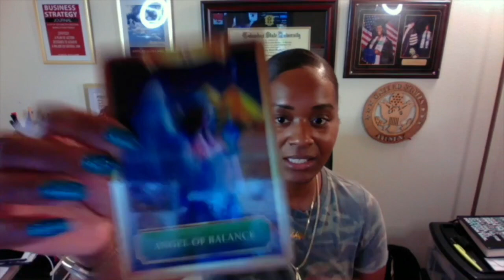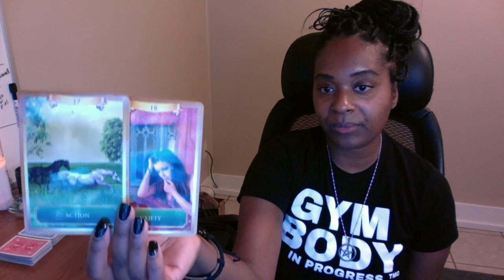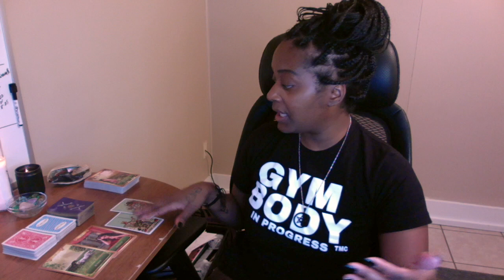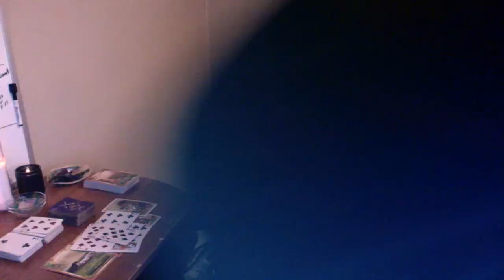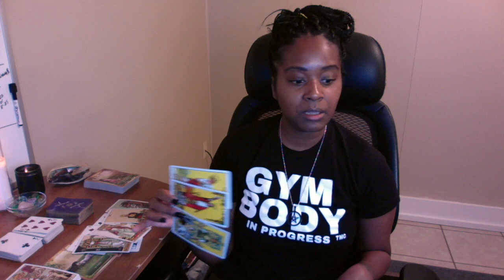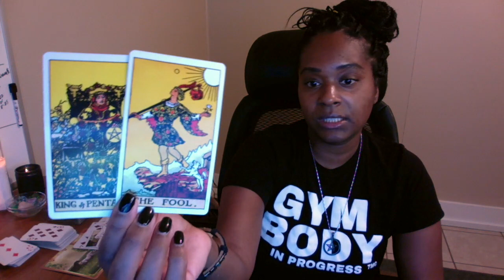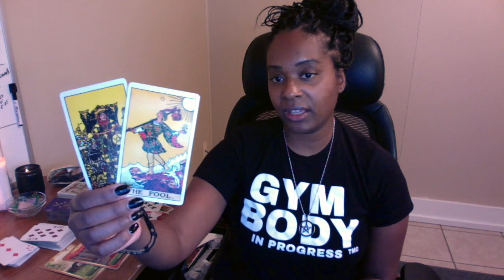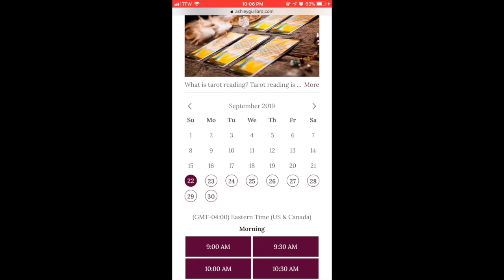DF is About to Take Off Divine Applying Pressure for DM to Decide & Take Action Twinflame Reading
Ashley Guillard ❤️